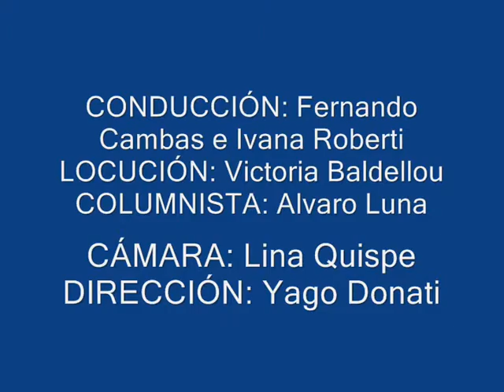Práctica Tv Periodismo 2011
Ejercicio ante cámara realizado por estudiantes de primer años de la carrera de periodismo del Iset 18
Generado por Fernando Cambas e Ivana Roberti en conducción, Alvaro Luna en la columna de deportes y Victoria Baldellou en la locución comercial